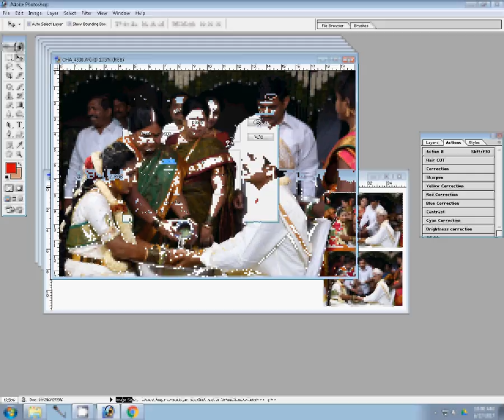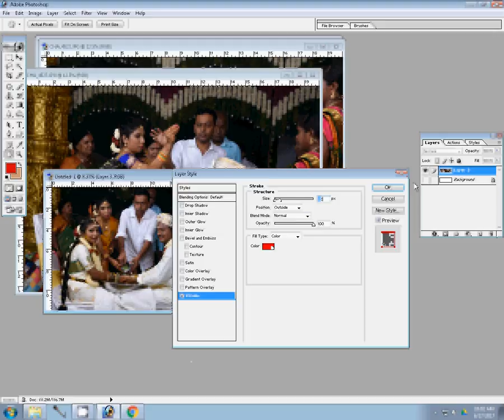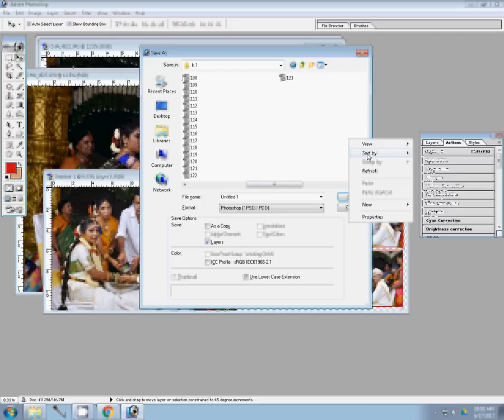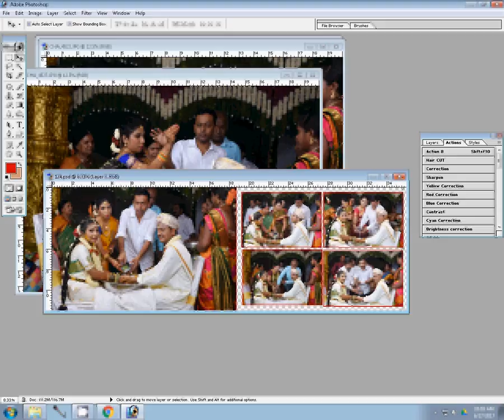12x36 PSD Wedding Creative Album Design Templates